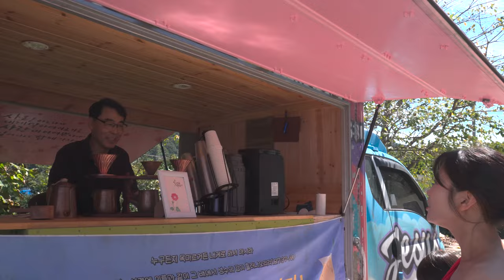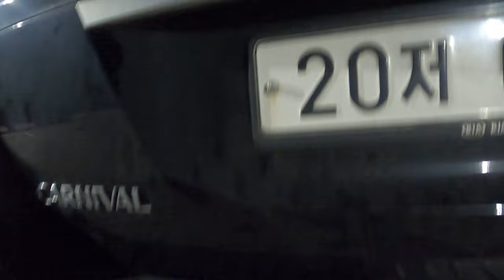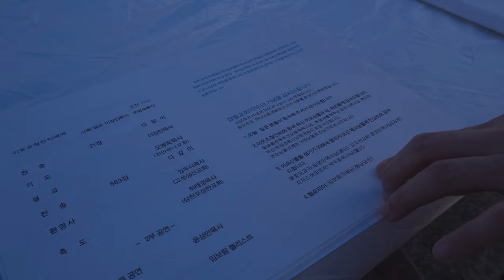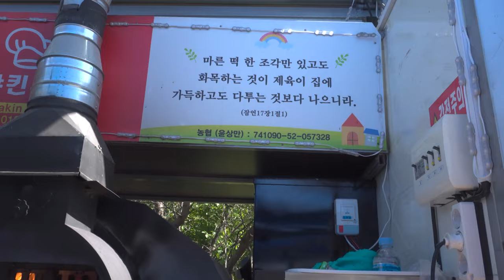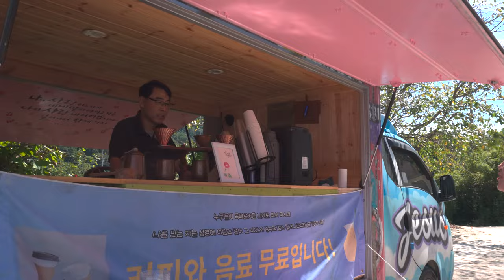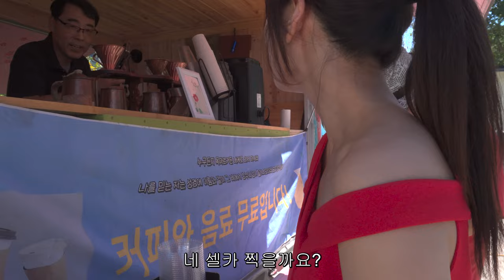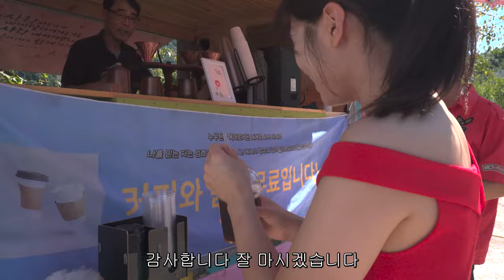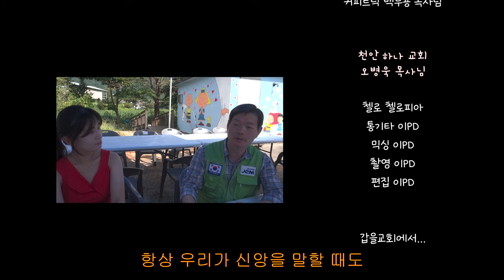117년 시골교회에 마을잔치열렸네 '첼로피아 사역 밀착 브이로그' 농어촌선교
안녕하세요! 이번에는 경남 의령군에서 농어촌선교사역에 동참하고 왔습니다.
이번에는 찐 밀착 브이로그로 40분이 넘는 영상이 탄생되었습니다. 유쾌함과 감동을 동시에 느끼실 수 있는 사역 브이로그입니다. 함께 보시면서 은혜 되시길 바랍니다! 농어촌선교를 35년간 해 오신 목사님께서 이번 사역에 동참을 제안해주셔서, 저희 부부 모두 스케줄 비우고 전날 차박까지 하며 다녀왔는데 먼 거리였지만 다녀오기를 아주 잘 한, 작지만 아주 정감가는 마을이었습니다. 이 PD가 정말 열심히 편집한 영상이오니, 끝까지 영상 시청 해주시고 좋아요 꼭 눌러주세요!^^

★ 혹시 이번 사역처럼 농어촌 선교에 동참하시고 싶으신 분들은 메일 주시면 연락처를 알려드리겠습니다!

* 영상 엔딩크레딧에 피자트럭 목사님 성함 오타가 있어 알려드려요
윤상만 목사님입니다.